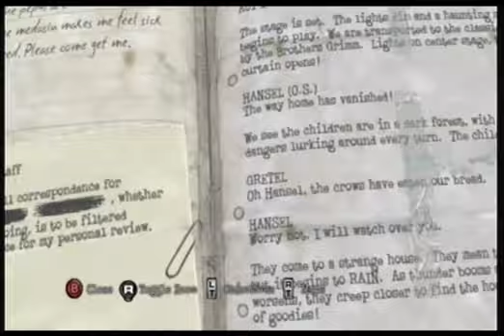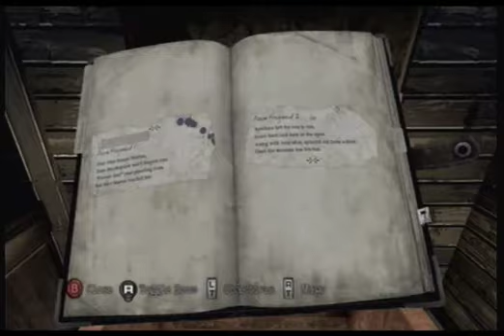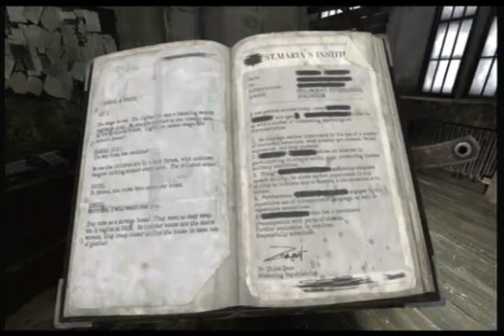Silent Hill: Downpour - Hard Difficulty/Puzzle - Cottage Chest Puzzle - #22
Kahit tapos na ang Halloween ay tuloy pa rin ang takot at gulat dito sa Silent Hill Downpour sa Xbox 360. Ito ay Hard ang Difficulty at ang Puzzle kaya medyo mahirap pero basta't kabisado lang kung saan pupunta ay walang mahirap. Enjoy niyo po ang Walkthrough.